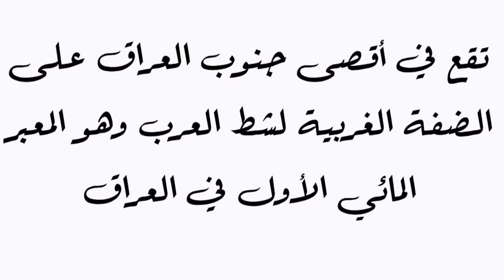البصرة + الهام المدفعي - Basra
بقايا مدينة بين الحاضر و الماضي